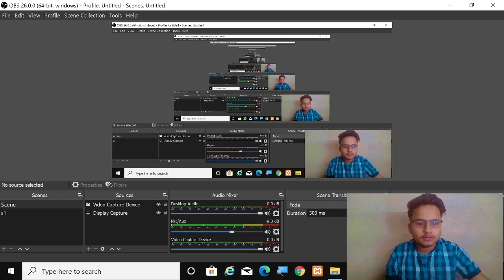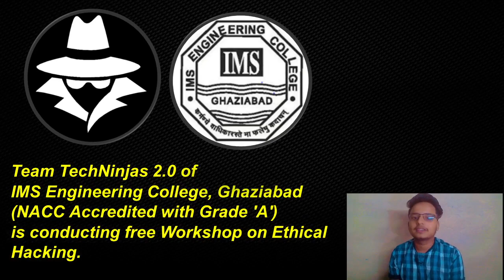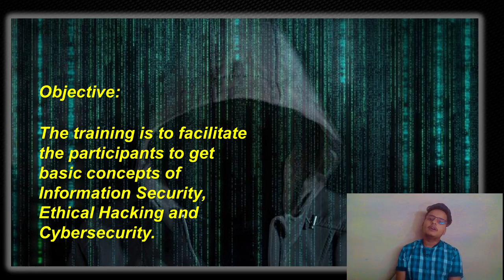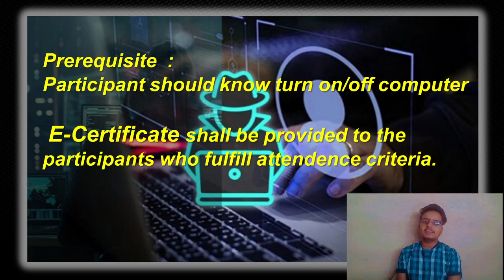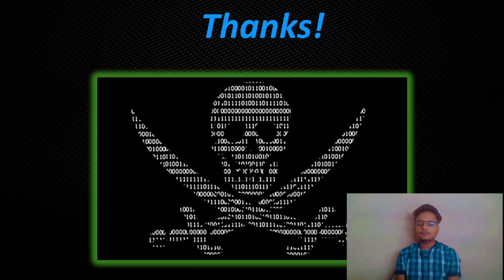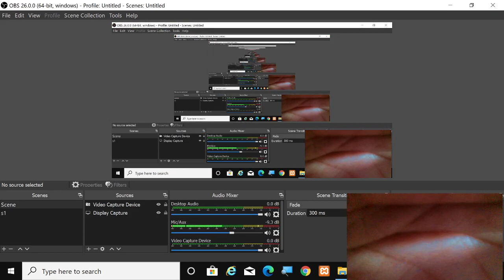Infosec(Information Security) Basics - Free Certified 15 Days Ethical Hacking Workshop in Hindi🔒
Infosec(Information Security) Basics - Free Certified 15 Days Ethical Hacking/ Cybersecurity Workshop in Hindi🔒

Only 30 mins Daily

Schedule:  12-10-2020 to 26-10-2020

Time IST(6:00 PM to 6:30 PM)

Team TechNinjas 2.0 of IMS Engineering College, Ghaziabad (NACC Accredited with Grade 'A') is conducting free Workshop on Ethical Hacking.

Objective:

The training is to facilitate the participants to get basic concepts of Information Security, Ethical Hacking and Cybersecurity.

🔰 Course Contains:🔰

Infosec Introduction
Footprining,Scanning
Ethically Gaining Access
Virus, Trojans and Malwares
Ethically Website Hacking
Ethically Social Media Hacking
Ethically Bypass Email/Phone Number
Ethically Location Tracing
Ethically Session Hijacking
KALI LINUX- Installation and Basic commands and tools

Who can Join this Program???💻

•Anyone who wants to step in domain of Cybersecurity.
•Looking for a career in Infosec.

Prerequisite  : Participant should know turn on/off computer.

E-Certificate shall be provided to the participants who fulfill attendence criteria.